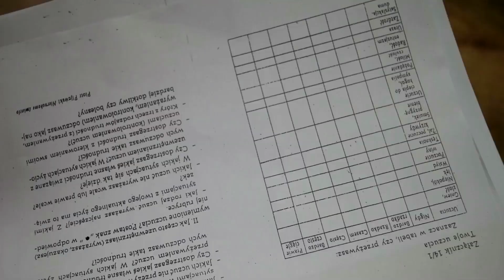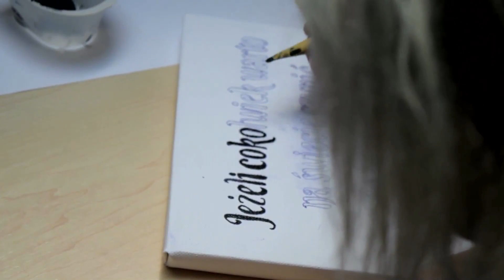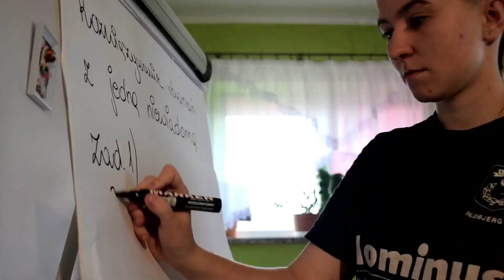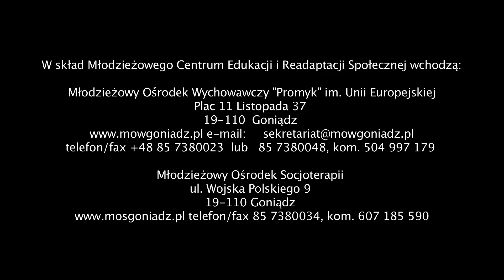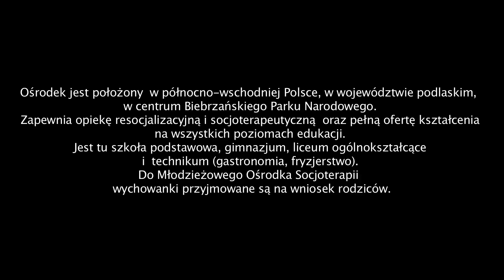Młodzieżowe Centrum Edukacji i Readaptacji Społecznej w Goniądzu.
Film prezentujący działalność Młodzieżowego Centrum Edukacji i Readaptacji Społecznej w Goniądzu.